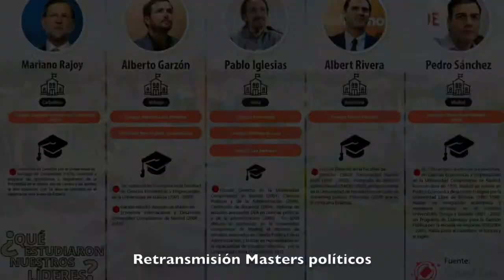Retransmisión Másteres políticos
Banda sonora: Corte del programa de radio en RNE1 "No es un día cualquiera, 16/9/2018